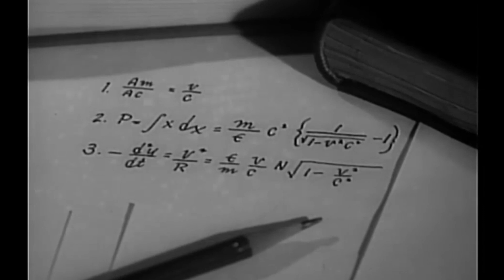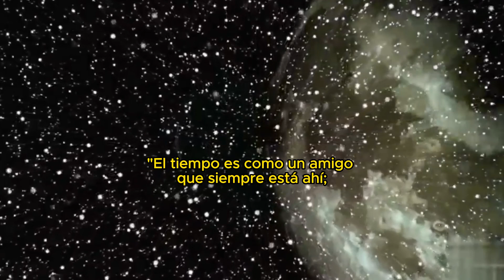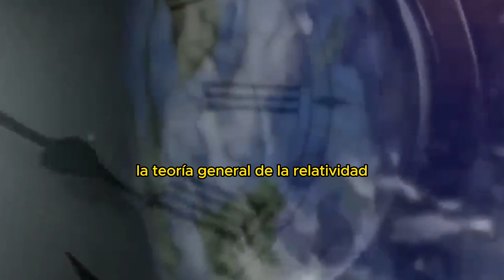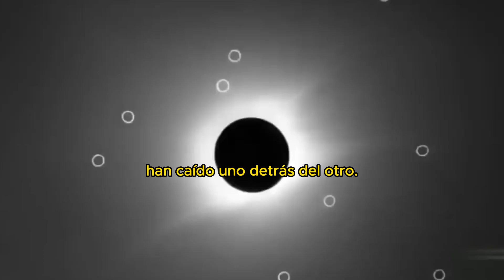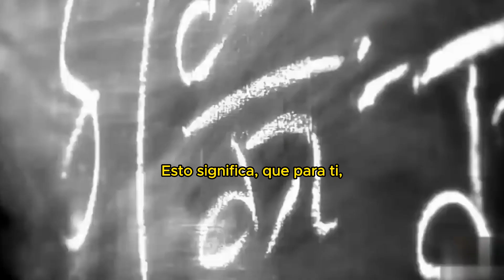30 Citas De Einstein Sobre El Tiempo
Este Video es de Contenido Educacional

Hoy daremos un viaje a través de la mente y las palabras de uno de los más grandes genios de todos los tiempos. En este episodio especial, exploraremos las profundidades del tiempo a través de 30 perspicaces y sorprendentes citas de Albert Einstein sobre el tiempo. Además, hacia el final del video,  daremos una explicación sobre el título de la miniatura, el enunciado que dice: “Tu Tatarabuela podría estar viva”, ésto según la teoría de la relatividad.

Einstein revolucionó nuestra comprensión del universo, y desafió nuestra percepción de la realidad. No solo fue un científico excepcional, sino también un pensador profundo y un comunicador brillante. Sus palabras sobre el tiempo nos inspiran a cuestionar, a reflexionar y a apreciar cada momento de nuestras vidas".

Einstein, Citas, Tiempo, Relatividad, Ciencia, Sabiduría, Genio, Frases, Educación, Mentes, Física, Inspiración, Teoría, Perspectiva, Conocimiento,